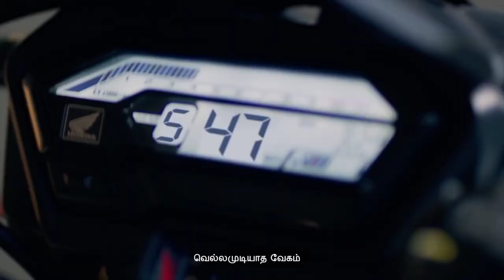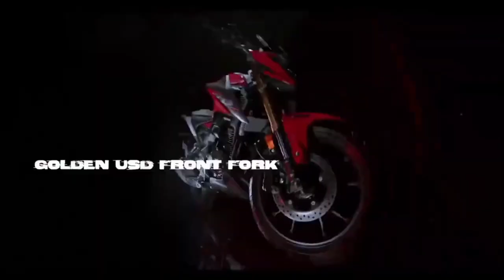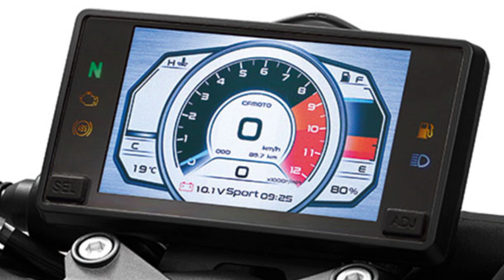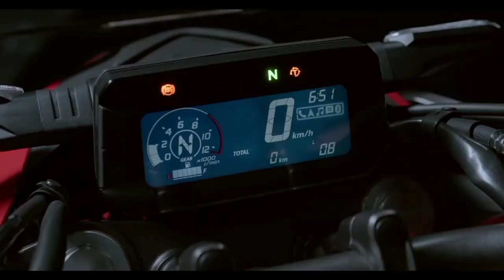youtube video #-5nQ-gGuJmc